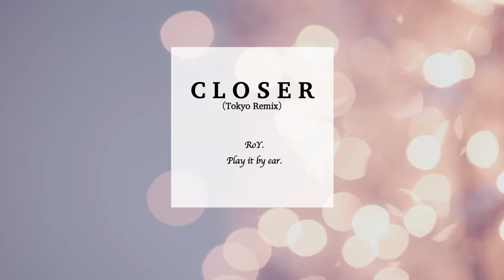CLOSER（Tokyo Remix）/ covered by RoY.（Play it by ear.）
thechainsmokers feat.新田真剣佑さんの名曲『CLOSER (Tokyo Remix)』を1コーラスカバーさせていただきました。

リクエスト随時コメントで承ってます！！

【オリジナル楽曲をサブスクにて配信中！】